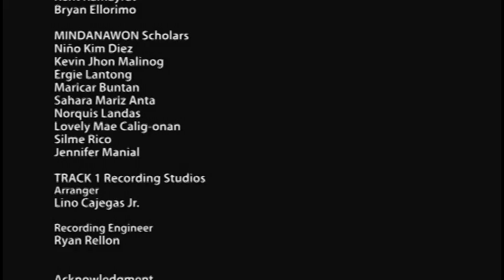Mémê Na Mindanaw (Lullaby for Peace, English subtitle), Mindanao, Philippines